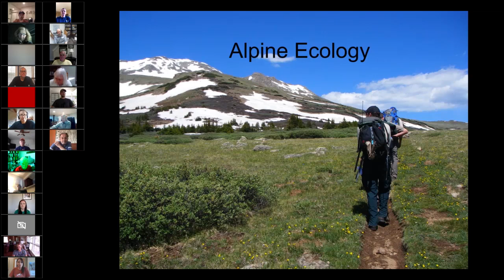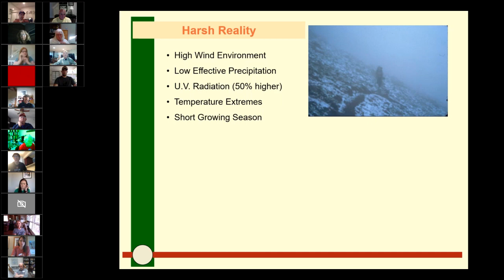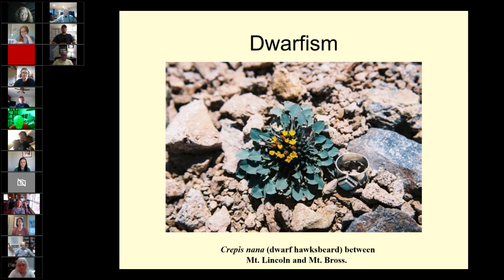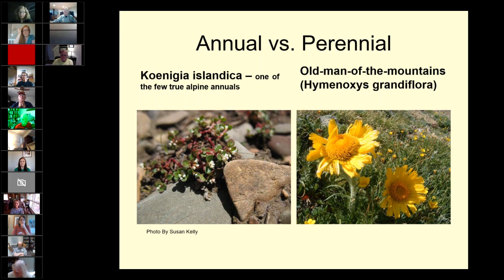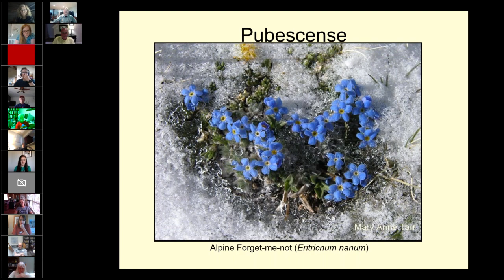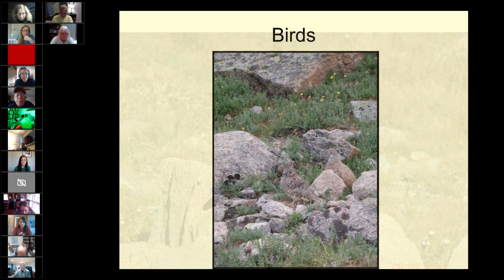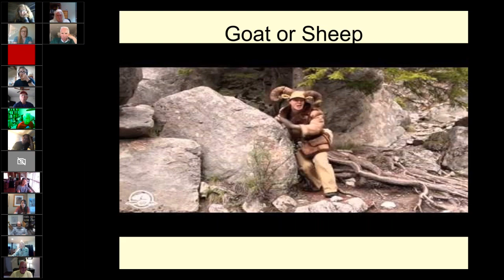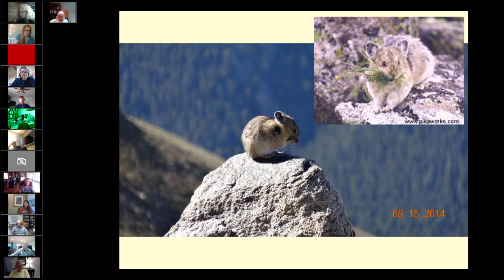Peak Steward Training - Alpine Ecology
Tired mountain climbers focused on reaching the summit may not notice the diversity of life in the alpine, but the ecologically-rare tundra community exemplifies how plants and animals adapt their life cycles to thrive in a harsh environment. Learn more about alpine ecology from Loretta McEllhiney, the Fourteeners Program Manager from the U.S. Forest Service and CFI’s trail designer.

Speaker: Loretta McEllhiney - USFS Fourteeners Program Manager

Learn more about CFI's Peak Steward program and sign up to volunteer